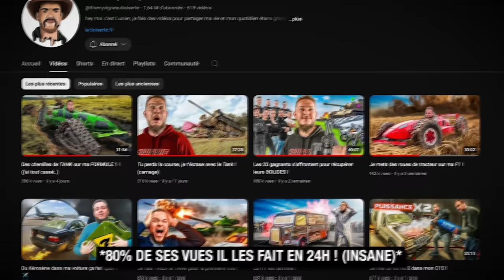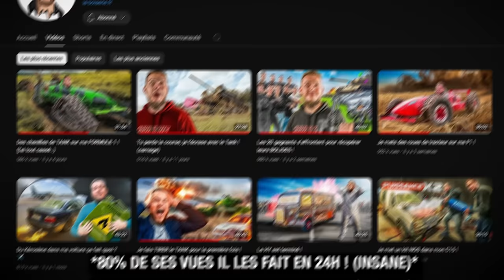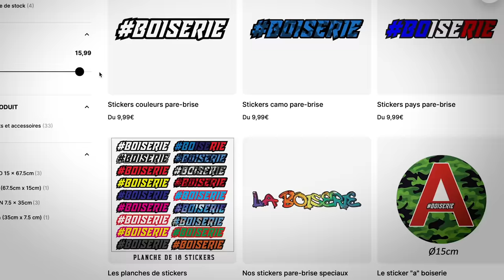Ce qui se cache derrière LA BOISERIE (et son immense succès)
Désolé Amixem c'est lui le MrBeast français. Pourquoi La Boiserie a un succès aussi fort ?  Qui est ce mec qu'on a déjà vu partout ?
Lucien aka La Boiserie est un phénomène hors pair de l'internet français. Vrai symbole de réussite par une excellente maîtrise de l'influence, aujourd'hui on plonge dans son univers pour décortiquer ses points forts.

Plongez dans l'univers du MrBeast français (désolé Amixem)
→ La Boiserie (chaîne principale) : @thierryvigneauboiserie
→ Lulu ronce de noyer (sa chaîne secondaire) : @luluroncedenoyer3468
→ Le caveau familial (sa chaîne cachée) : @Lecaveaufamilial

Quelques vidéos de la boiserie citées :
La boiserie concours / Les 20 gagnants s’affrontent pour récupérer leurs bolides
Des chenilles de TANK sur ma FORMULE 1 ! (j'ai tout cassé..)
Je mets des roues de tracteur sur ma F1 !
UNE JOURNEE AVEC LA BOISERIE ! de @LeBouseuh
Je vous dévoile le projet du bâtiment à 1Million !
Je transforme ma TOYOTA SUPRA en tondeuse !
Avant j'avais 2 BMW... (mon TANK roule enfin)
J'arrache ma M5 v10 avec mon MONSTER TRUCK !
Donovan et la FERRARI du seigneur ! (dans les champs)

Mes réseaux :
→ Mon IG : tpz_yt (général) et tpzrap (que du rap)
→  Mon canal Telegram : (dans le à propos)

📍 Merci à mon sang Léo Magos pour ce magnifique décor (son salon en gros)
🎥 Merci à Sharl et à Jin-sou
🎨 Miniature par MFA & remake de ma tête détouré comme un chakal par moi
💻 Montage par moi toujours